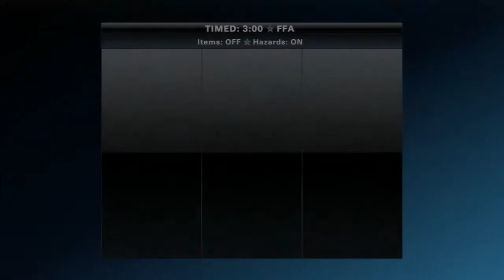PS All Stars pt.4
It's time for the Playstation All Stars! except Crash, and Spyro, and Cloud, and...